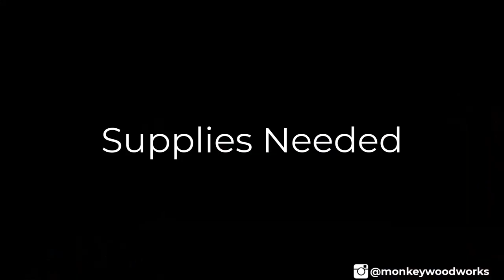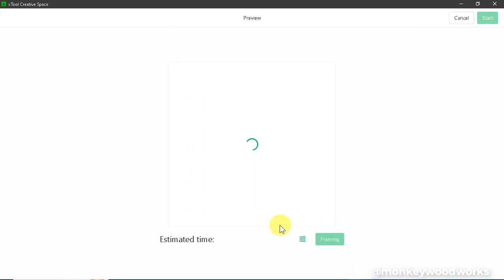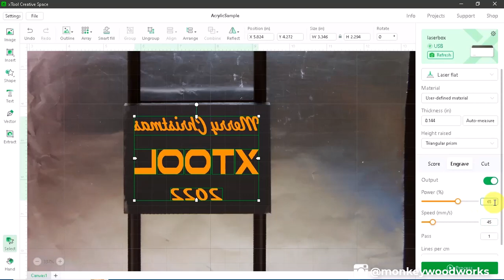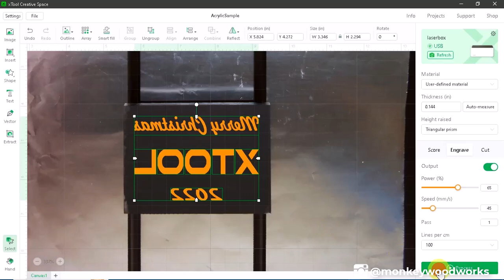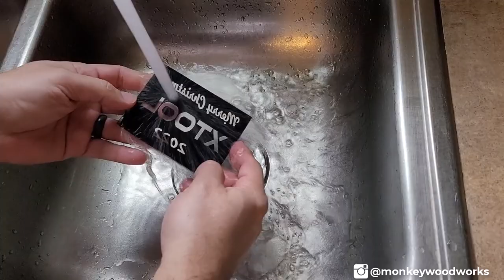Engrave (Etch) on Clear Acrylic with a Diode Laser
Today I share with you one method of engraving (etching) clear acrylic using a diode laser with the help of Tempera paint.  This method does and OK job on clear acrylic however this same method on glass looks amazing.  The trick is to have a smooth paint job.

0:00 Intro
0:20 Diode Lasers and Acrylics
1:05 Supplied Needed
1:25 My XCS Design
2:01 Prepare Your Acrylic
2:20 Painting Acrylic with Tempera Paint
3:19 Setup Your M1 and Engrave Your Project
6:16 Project Explanation and Tips
7:45 Etched Glass Example
8:22 Finishing Up the Project
9:34 The Final Reveal

▬ Products Shown  ▬
Product Shown in this video:
Washable Tempera Paint (Black)

You can also SPRAY a watered-down mixture of tempera paint using a fine sprayer.  You may have to water it down a bit more for it to spray but I have seen people use it with great success on acrylic, glass, etc.

Dust Cover that fits the M1
Alternate Dust Cover that fits the M1
Inline fan for long distance DIY smoke extraction

▬ Monkey Woodworks  ▬
Support Us

About Monkey Woodworks and More
Monkey Woodworks and More is a channel about reviews and how-to's.  The products and ideas here are mostly centered around Monkey Woodworks along with some gadgets and home use products as well.  We are a home-based husband and wife team that specialize in yard art, stove covers, porch signs, and home decor for all occasions.